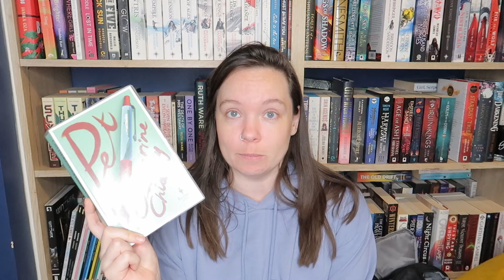A Small Book Haul, including library books, Women's Prize Finalists, and SPFBO Finalists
I've been buying books and borrowing library books again! Here's what I acquired recently, including a lot of finalist books that I've been wanting to read.

My name is Amber, I am 30 years old, and I have been on Booktube for 12 years. I have always loved reading, and I have very eclectic reading tastes. I think we're calling this "omnivorous" reading now, which is funny as I'm a vegetarian! I read between ten and twenty books a month, and I like to read thrillers, fantasy, science fiction, and almost everything else. I post videos on Booktube two or three times a week, and I love to post TBR videos, challenge videos, and readathon vlogs.